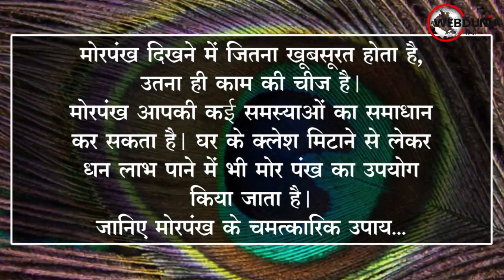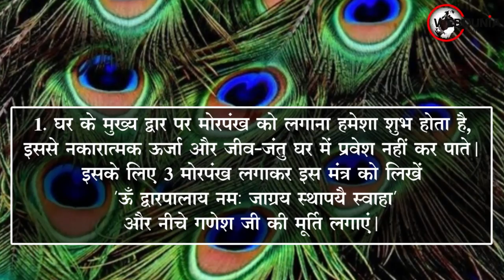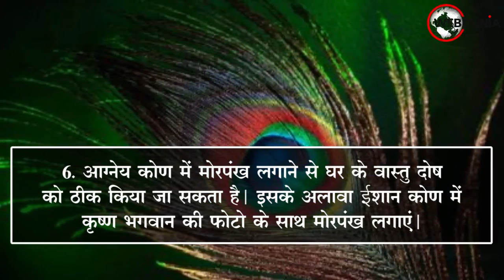Peacock Feather Remedies: मोरपंख घर में लगाना होता है शुभ, जानिए 7 चमत्कारिक उपाय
मोरपंख दिखने में जितना खूबसूरत होता है, उतना ही काम की चीज है। मोरपंख आपकी कई समस्याओं का समाधान कर सकता है। घर के क्लेश मिटाने से लेकर धन लाभ पाने में भी मोर पंख का उपयोग किया जाता है।

घर के मुख्य द्वार पर मोरपंख को लगाना हमेशा शुभ होता है, इससे नकारात्मक ऊर्जा और जीव-जंतु घर में प्रवेश नहीं कर पाते। इसके लिए 3 मोरपंख लगाकर 'ॐ द्वारपालाय नम: जाग्रय स्थापयै स्वाहा' मंत्र लिखें और नीचे गणेश जी की मूर्ति लगाएं।

आर्थिक लाभ के लिए किसी मंदिर में जाकर मोरपंख को राधा कृष्ण के मुकुट में लगाएं और 40 दिन बाद इसे लाकर तिजोरी में रख दें। बुरी नजर से बच्चों को बचाने के लिए नवजात बालक को मोरपंख चांदी के ताबीज में पहनाएं।